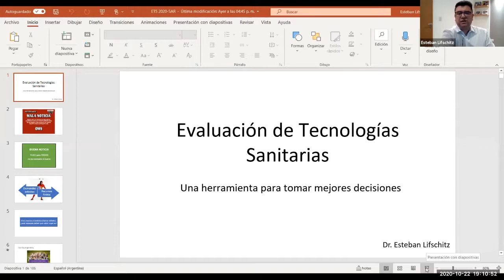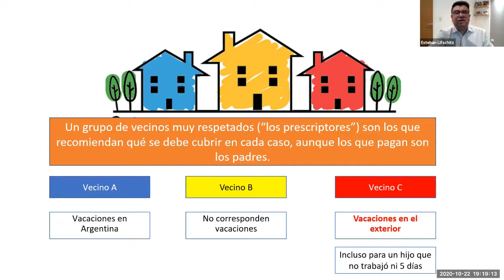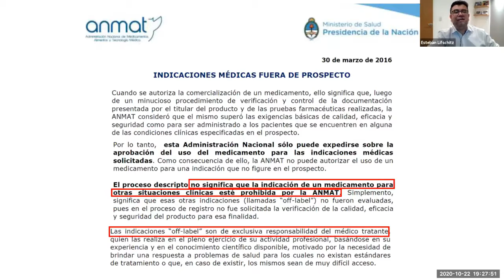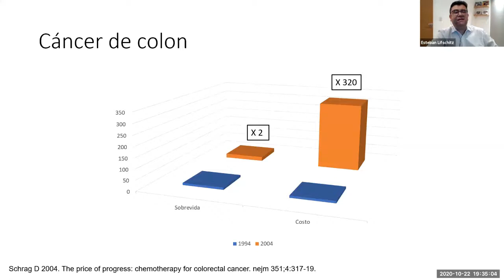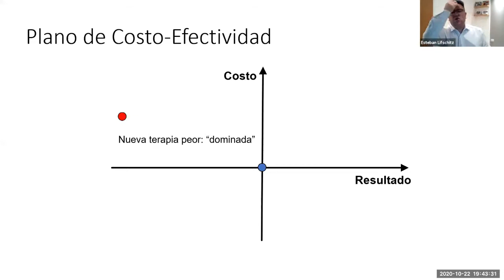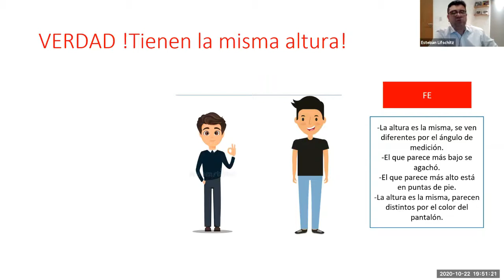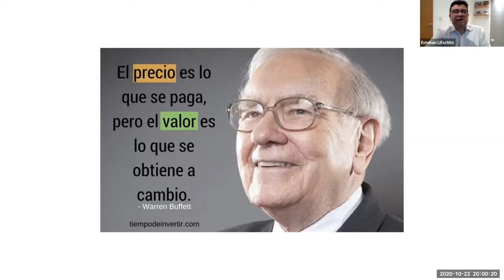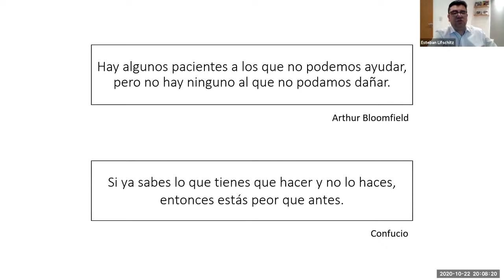Clase 2: Introducción a las Evaluaciones de Tecnologías Sanitarias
Tema: ¿Qué es una tecnología sanitaria y en qué consiste una Evaluación de Tecnología Sanitaria?

Disertante: Esteban Lischitz